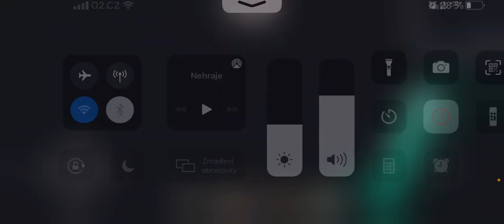MINECRAFT CZ/SK #6 Dodělal jsem první patro Paneláku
Livestream zde

Video by ©️SimpsonsCraft
Mobil iPhone xr
Natočeno Creen Recorder

Moje jméno hry SimpsonsCraf

 Můj nový TikTok

TstoCZ—SK
Můj Facebook